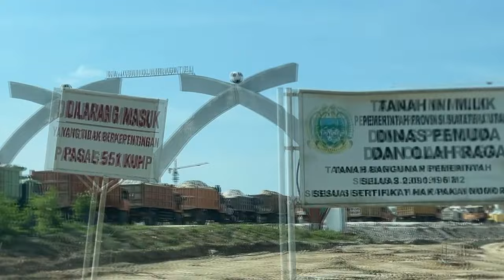PON ACEH SUMUT TINGGAL SEBULAN LAGI STADIONNYA MASIH BEGINI